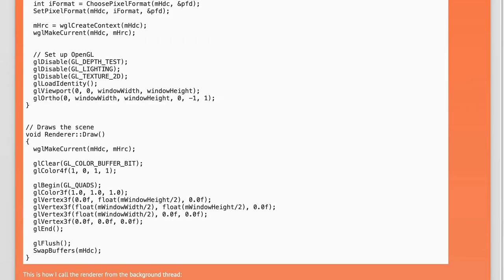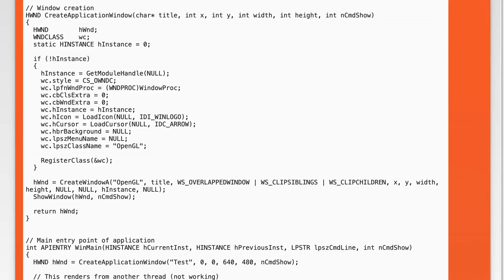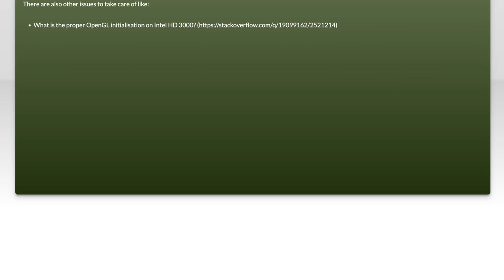OpenGL drawing in another thread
c++: OpenGL drawing in another thread

Related to: c++, multithreading, visual-studio, opengl